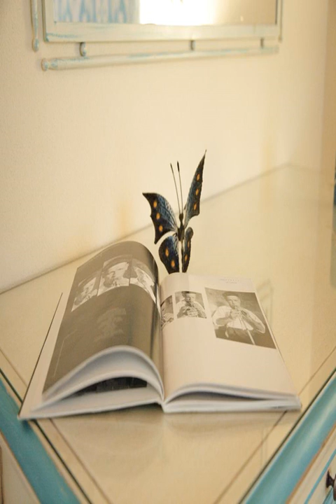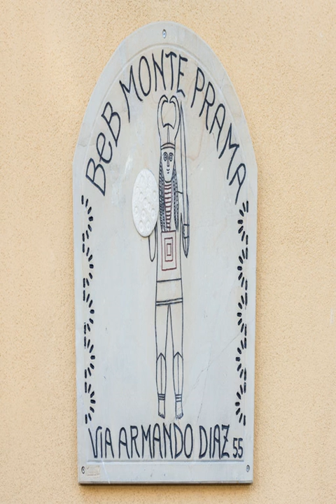B&B Monte Prama - Cabras - Italy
B&B Monte Prama hotel city: Cabras - Country: Italy

Address: Via Diaz 55; zip code: 09072

Located in Cabras, the rooms at B&B Monte Prama come with a balcony and wood-beamed ceilings. This brightly decorated B&B offers free Wi-Fi in all areas.  The air-conditioned rooms feature tiled floors and charming furniture.

 -- Situé à Cabras, l'établissement B&B Monte Prama propose des chambres avec balcon et poutres apparentes au plafond.

 -- El B&B Monte Prama está ubicado en Cabras y ofrece habitaciones con vigas de madera en el techo y balcón. Este bed and breakfast tiene una decoración alegre y cuenta con conexión Wi-Fi gratuita en todas sus instalaciones.

 -- In Cabras begrüßt Sie das B&B Monte Prama. Sie wohnen in Zimmern mit einem Balkon und Holzbalkendecken. WLAN nutzen Sie in diesem hell eingerichteten B&B in allen Bereichen kostenfrei.

 -- Het B&B Monte Prama ligt in Cabras en biedt kamers met een balkon en een balkenplafond. Deze bed & breakfast heeft een lichte inrichting en biedt gratis WiFi in alle ruimtes.

 -- Situato a Cabras e caratterizzato da arredi luminosi, il B&B Monte Prama comprende camere provviste di balcone e soffitti con travi a vista in ​​legno e la connessione Wi-Fi gratuita in tutte le aree.

 -- B&B Monte Prama酒店位于Cabras，其客房配有一个阳台和木横梁天花板。这家装饰明亮的住所加早餐酒店在所有领域提供免费的无线网络连接。  空调客房拥有瓷砖地板和迷人的木家具，提供一台平面电视和冰箱，也设有一个大型私人浴室。  Monte Prama酒店每天早晨提供甜味自助早餐。  San Giovanni di Sinis Cabras海滩距离酒店有20分钟的车程。300米之遥一个巴士站提供前往Aristanis和海滨的交通服务。

 -- В отеле типа «постель и завтрак» Monte Prama, расположенном в городе Кабрас, предлагаются номера с балконом и балочным потолком. На всей территории этого ярко оформленного отеля работает бесплатный WiFi.

 -- تقع B&B Monte Prama في كابراس وتأتي مع شرفة والأسقف الخشبية. تأتي الغرف مزينة بألوان زاهية وتقدم خدمة الواي فاي المجانية في جميع أنحائه.  تتميز الغرف المكيفة بأرضيات مبلطة والأثاث الساحر.